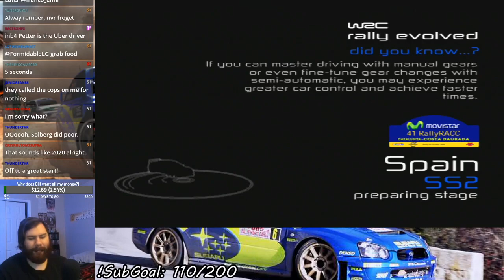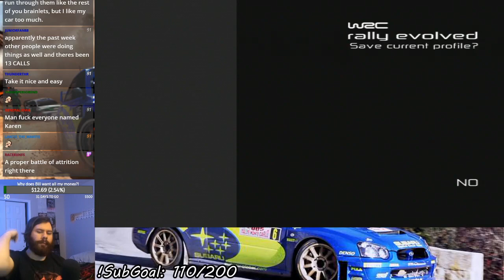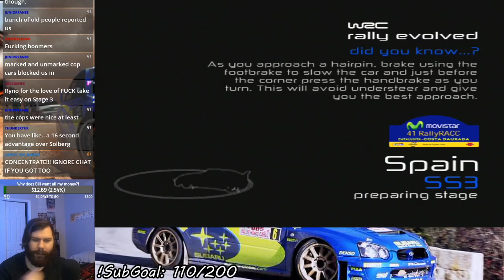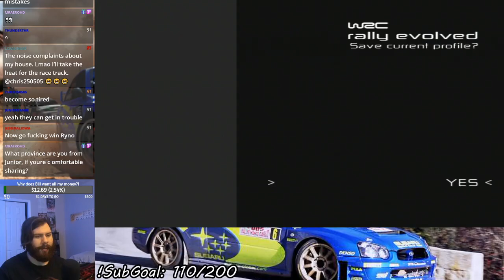WRC: Rally Evolved - Expert RACC - Costa Daurada (Let's Play Part 59)